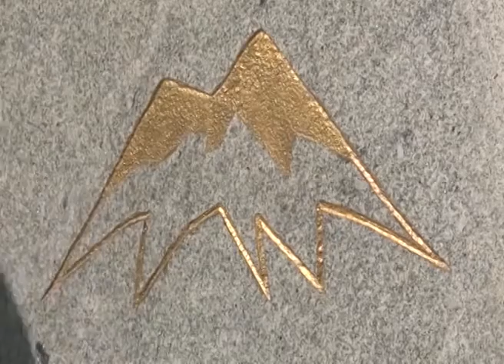Адэжь лъахэм и нэху (КъШР КъТВ)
21 Mayıs 2015'de Çerkesya'daydık!

Etkinliğimizin Karaçay-Çerkes Cumhuriyeti ayağı